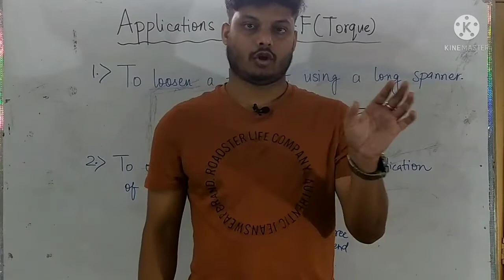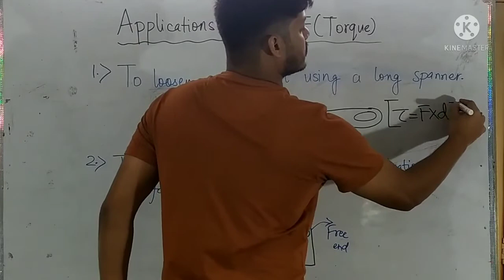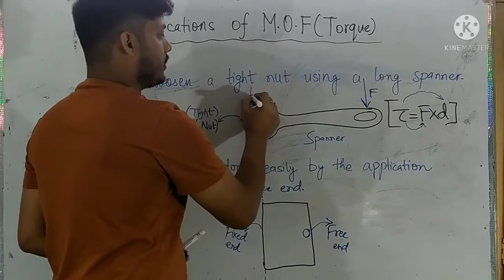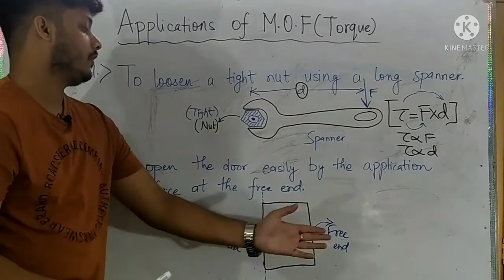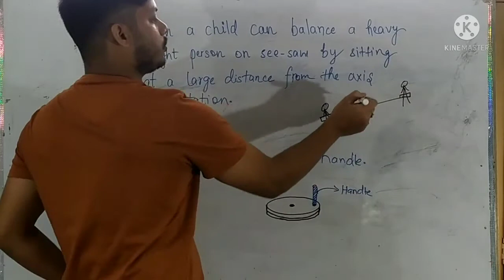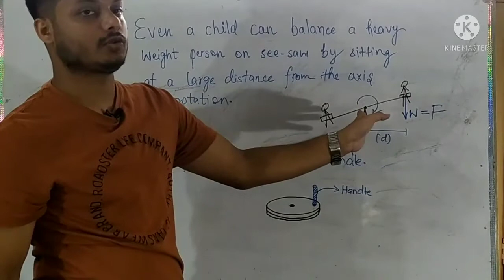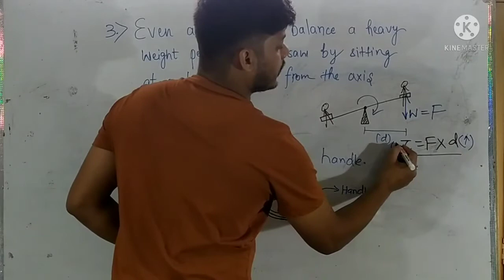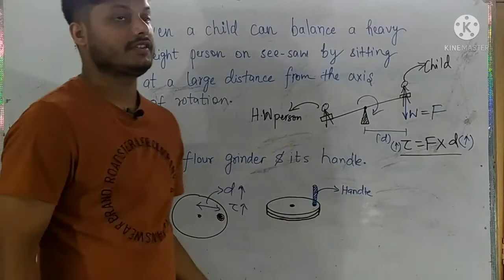Applications Of Torque || ICSE Class 10th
Characteristics of Non-contact force||Nature of source and Distance of Separation||CLASS 10th ICSE
Class 10th ICSE Physics Chapter-1|| Force||Moment of force||Centre of Gravity||Circular Motion
Force | Torque and Couple | ICSE Class 10 Chapter 1 Physics. Learn ICSE Class 10 Chapter 1 Physics Selina Solutions. ICSE Chapters Force will be very helpful for ICSE 10th students as it is the starting of the new academic year. ICSE Class 10 preparation strategy for Physics and how to revise important topics quickly and effectively to enhance the knowledge. The couple is two equal but opposite forces applied on two different points. Torque is produced due to a single force.Non-contact force.Frictional force, Gravitational force, Electrostatic force, Tension force, Normal Reaction Force.
UNITS OF FORCE
UNITS OF FORCE IN MKS SYSTEM
GRAVITATIONAL UNIT OF FORCE
Gravitational Units Of Force || Types of Motion || Translational and Rotational Motion
Turning Force and Moment of Force(Torque) || Class 10th ICSE